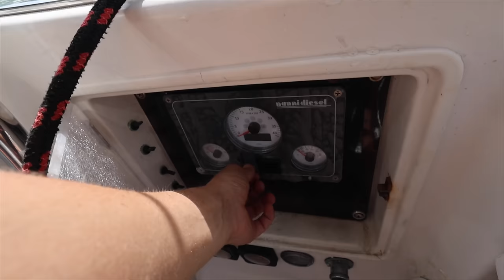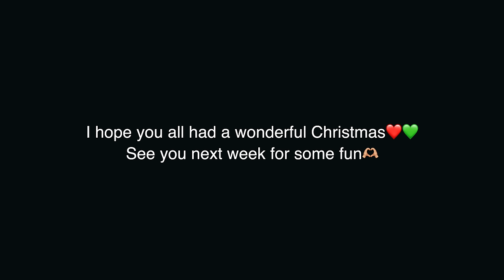NO autopilot, NO PROBLEM; OFFSHORE ALONE for 3 DAYS [ep 96]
Well.. it kind of is a problem. We are BACK and SAILING!! This isn't the way I would want any sail to go, let alone my first sail back... but I am happy that we are safe and beginning another season.

Give a little extra support 💞 The circumnavigation is JUST beginning... all of your help goes towards more gear to make the videos a bit better and the boat safer and more functional for myself as a single hand (and maybe an extra treat for Mako)

Wish List: